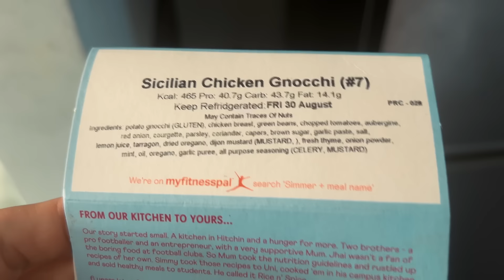Humari Complaint Ho gayi 🥹 A Real Day in UK.